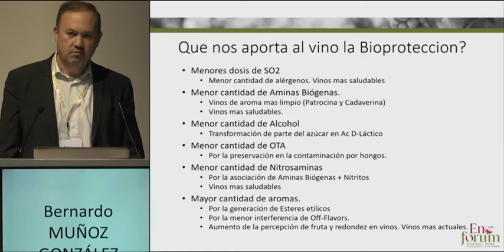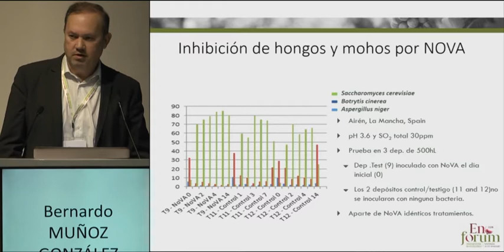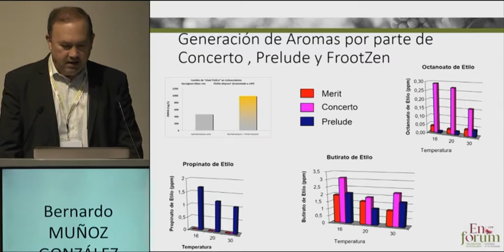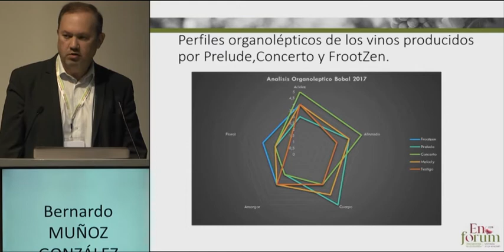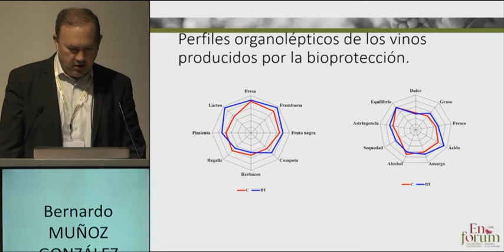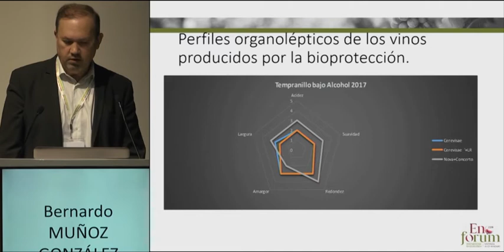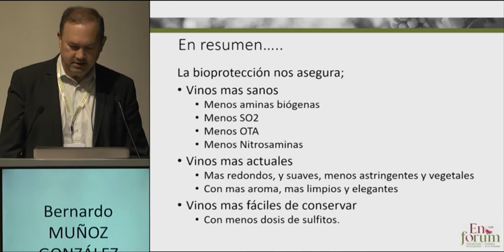Apporto sensoriale dei lieviti e dei batteri usati per la bioprotezione, Bernardo Muñoz González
il ruolo organolettico dei ceppi usati per la bioprotezione, che oltre a bioproteggere, apportano qualità e complessità al vino con produzione di esteri, tioli ed acidi organici.

Le relazioni riprodotte in questi filmati sono state presentata alla 12ª edizione di Enoforum (Vicenza, 21-23 maggio 2019) in seno al modulo organizzato in collaborazione con CHR Hansen
Vedi anche le altre presentazioni di questo modulo: